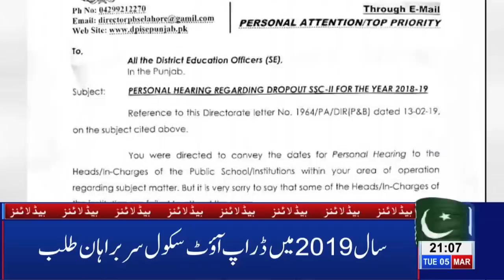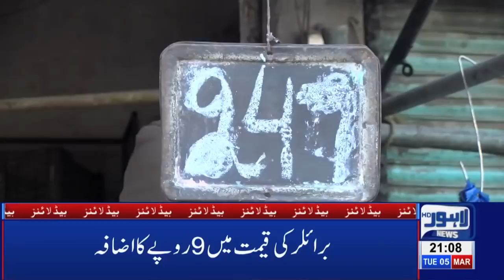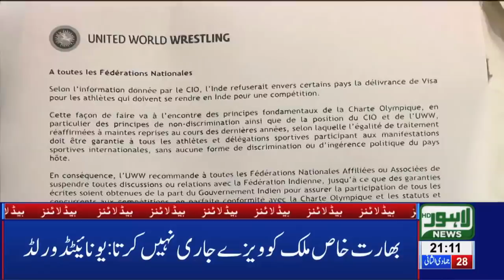09 PM Headlines Lahore News HD – 5th March 2019